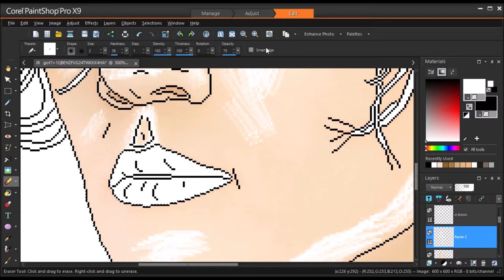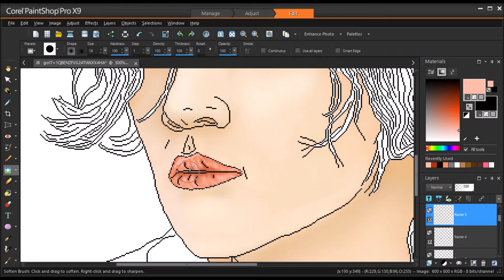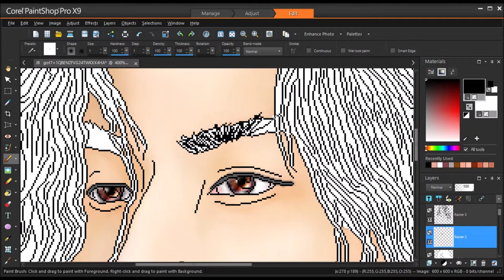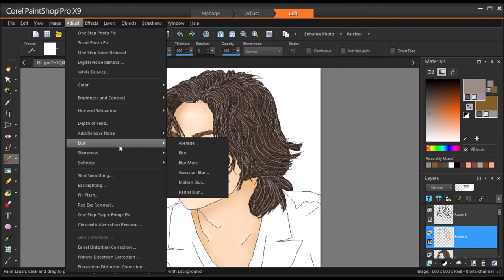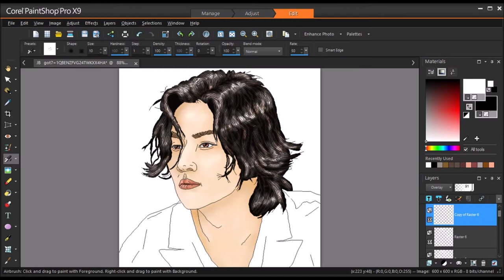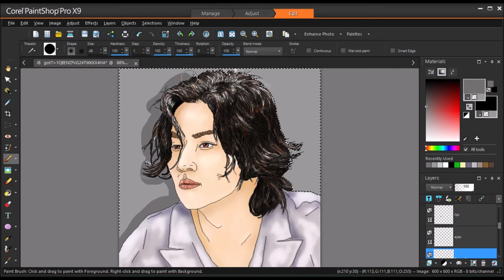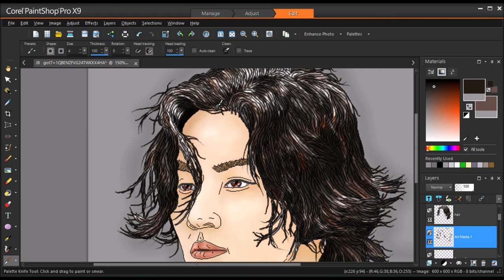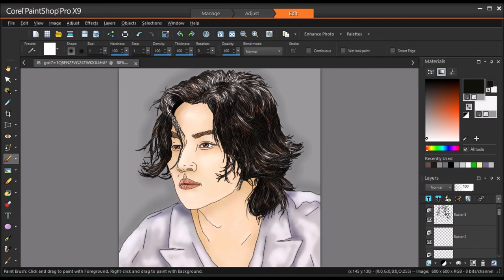Got7 - Jay B (제이비) speed painting part 2/2